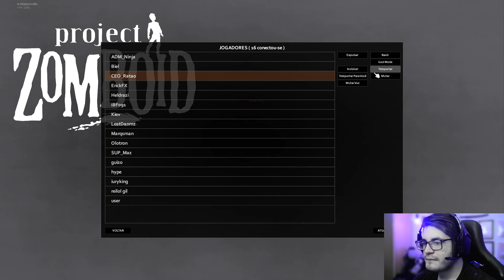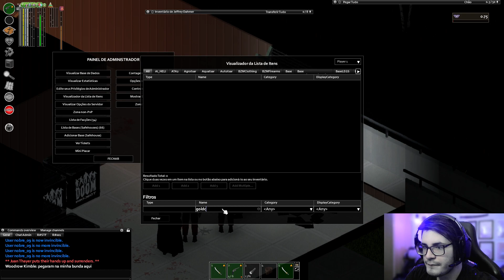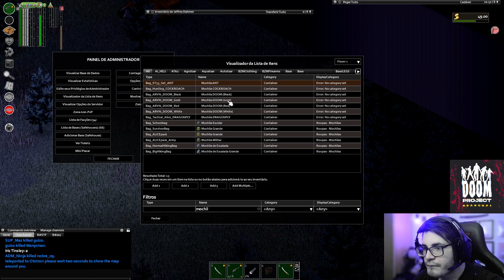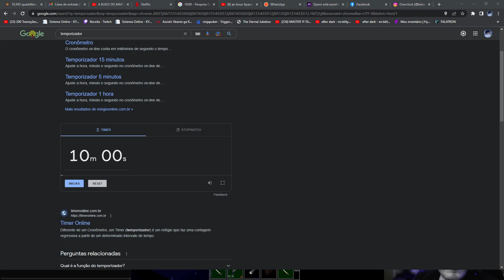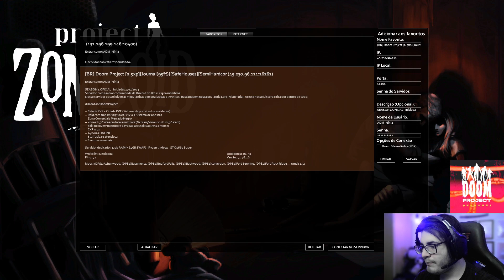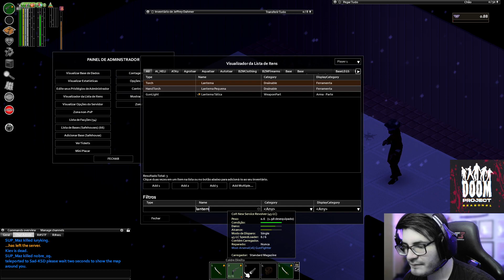DOOM CASTLE PROJECT ZOMBOID